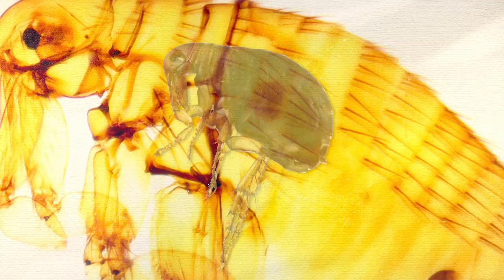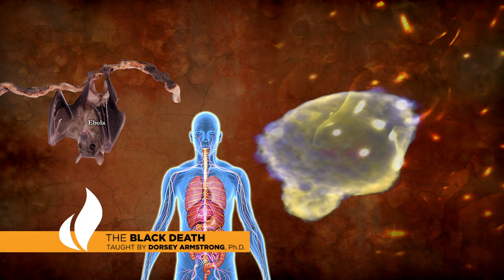The Black Death: The World's Most Devastating Plague | Official Trailer | The Great Courses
Delve into this powerful story of the Black Death to better understand what makes it one of the most intriguing chapters in medieval and human history.